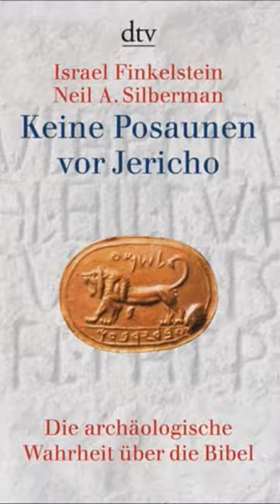Posaunen vor Jericho ! ! !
Der Ägyptologe David Rohl hat durch seine Fachkenttnisse den Auszug Israels aus Ägypten
auf ca. 1450 festgelegt.
Dann muss man in Jericho in Schichten nach Hinweisen suchen, die ca. 200 Jahre früher liegen.

EXODUS - Myth or History? with David Rohl - 1 - Egyptian Chronology, Israel Stela, Shishak, Ramesses